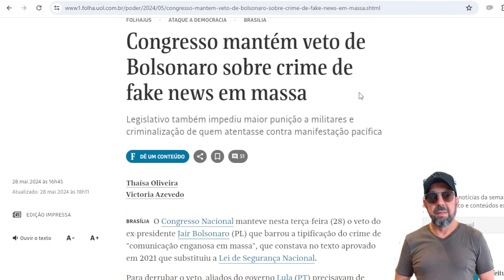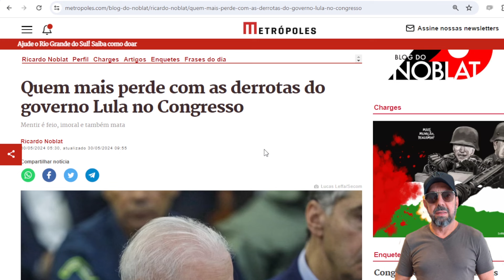Bolsonarismo cria 'Bolsa Pinóquio'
Se você acha que já viu as piores loucuras do bolsonarismo, agora você vai entrar no hospício fascista do Jair...